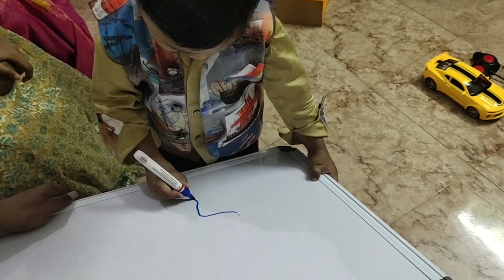என் மகன் பிறந்தநாள் கொண்டாட்டம்|| My Son Darshu's 3rd Birthday Celebration Vlog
Hi friends,

In this video I have shared my son darshu's birthday celebration .. Hope you all will like this video. Keep supporting me dear friends..